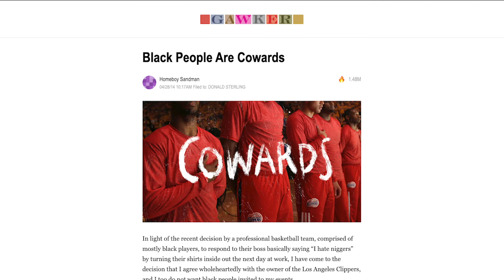Blog Days w/ Homeboy Sandman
A look back at the days in which Homeboy Sandman was making noise on the blogs – as an author, not as an emcee.

After the past decade and change, rapper Homeboy Sandman has built a career that's been defined by marching to the beat of his own drum. He's released albums on labels like Stones Throw and Mellow Music Group, and has collaborated with artists for full projects such as Aesop Rock, Edan, and most recently Quelle Chris, who produced the entirety of Sandman's latest album 'Don't Feed the Monster.' The Ivy League-educated emcee also had a stint as a blogger, publishing a series of essays and think-pieces for Huffington Post and Gawker, which raised eyebrows and caught the attention of the blogosphere due to his strong opinions and provocative perspective. This episode is an interview with someone who identifies themselves as Visitor or Angel, but there is no one else in the world better equipped to dive into the stories behind Homeboy Sandman's songs, which in this episode include:

"Nuts" ['Nourishment (Second Helpings)', 2007]

"Lightning Bolt, Lightning Rod" ('Actual Factual Pterodactyl,' 2008)

"Trauma" ('Don't Feed the Monster', 2020)

"Heaven Too" ('Hallways', 2014)

"Always" ('Dusty', 2019)

"Unforgettable" ('Subject: Matter', 2012)

"Fat Belly" ('White Sands', 2014)